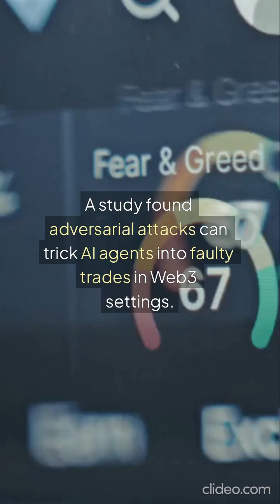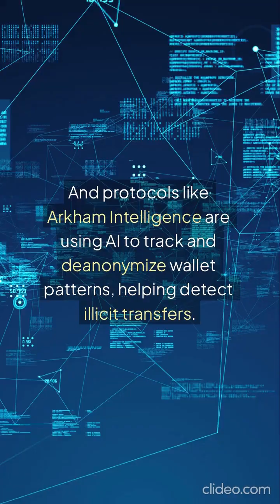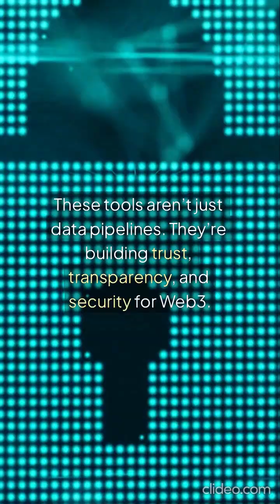AI Is Quietly Taking Over Crypto (And You’re Not Ready)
Artificial Intelligence isn’t just reshaping how we think—it’s redefining how crypto works.

In this video, we break down how AI is powering smarter trading bots, fueling decentralized protocols like Bittensor, Render, and The Graph, and even how crypto is helping scale AI infrastructure with tokenized incentives and decentralized compute.

From portfolio automation to censorship-resistant AI training tools, this AI x Crypto fusion is just getting started.